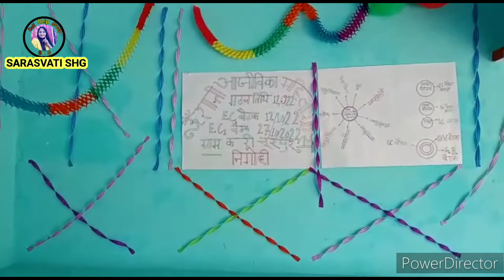ग्राम संगठन का उद्घाटन करते हुए।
सहायता समूह के ग्राम संगठन का उद्घाटन करते हुए बड़े हर्षोल्लास के साथ ग्राम वासियों के सहयोग के साथ ग्राम संगठन में बहुत ही अच्छा और सुंदर माहौल बन जाता है और सभी महिलाएं बहुत अच्छे से इस ग्राम संगठन को सेलिब्रेट करती हैं।

धन्यवाद 🙏
सरस्वती एस एच जी